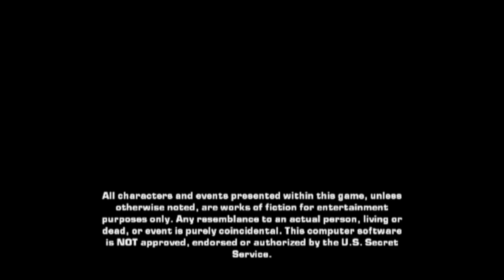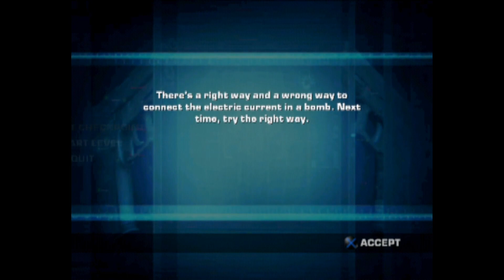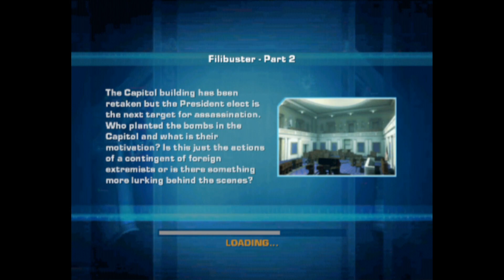Secret Service PS2 Playthrough #1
収録日 : 2022/01/22